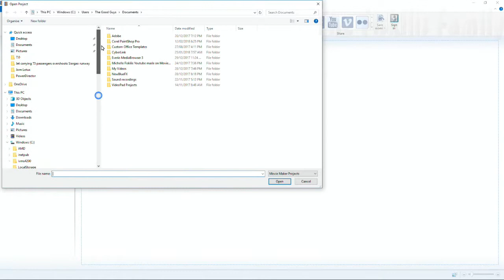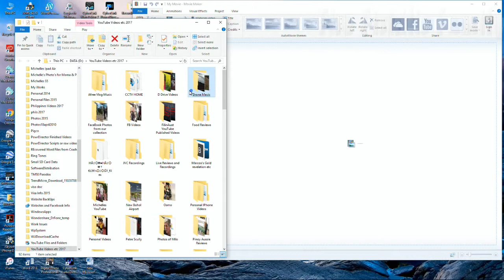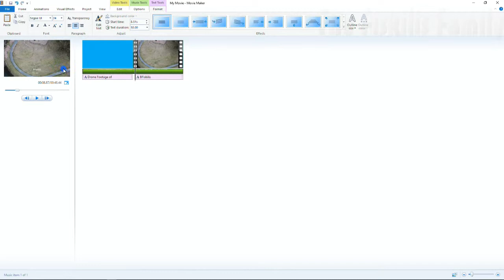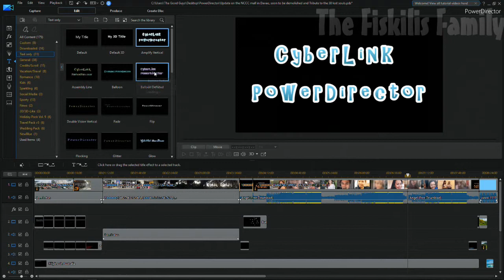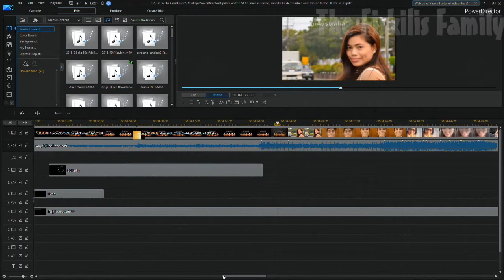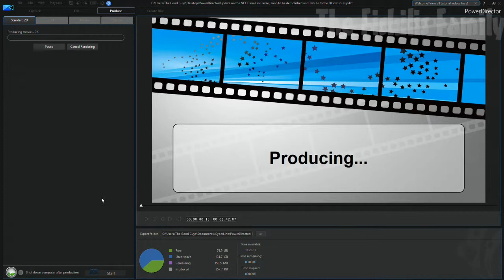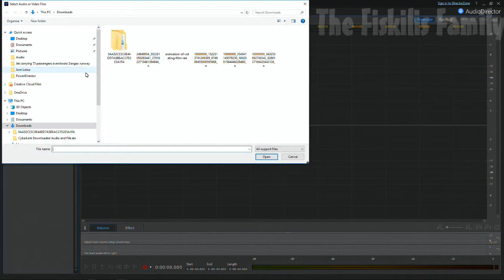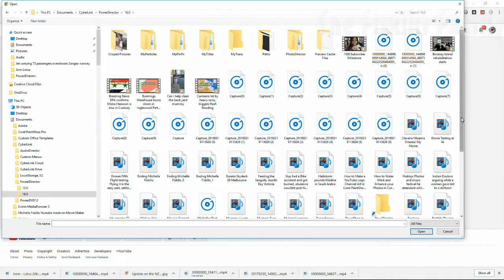Going from Windows Movie Maker to CyberLink PowerDirector 16 (Vlog 12)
We are a married couple living in Australia, with our 3 precious kids Lorna and our twins Zach and Zoey. Our main focus is having fun, enjoying life and to inspire others to have fun and enjoy life as it is.

Together we will share parts of our lives and our Travel’s through Australia and abroad (eg; the Philippines, Greece etc.), discuss important topics, such as families, relationships, culture etc. We will also review many things such as, technologies, accommodations, travel destinations, Food and Culture or anything else you may want to hear our thoughts about.